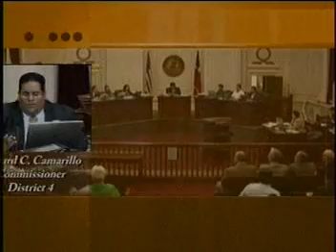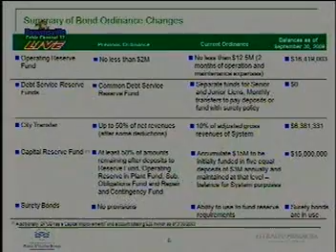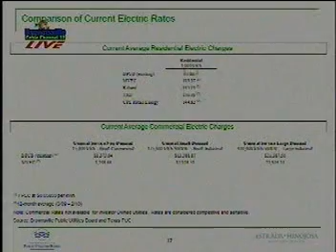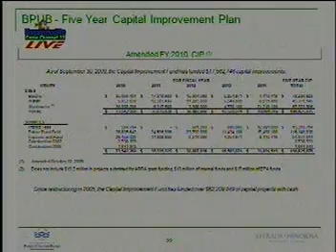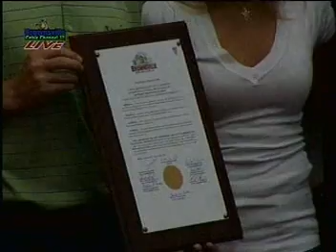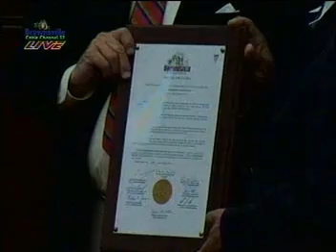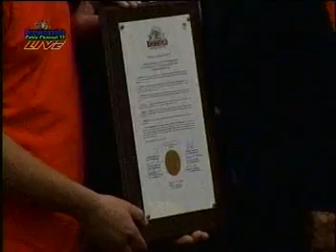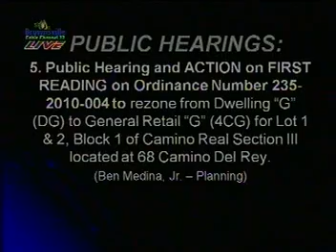City Commission - April 20, 2010 Part 1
City Commission Meeting - April 20, 2010 Part 1
Brownsville, TX